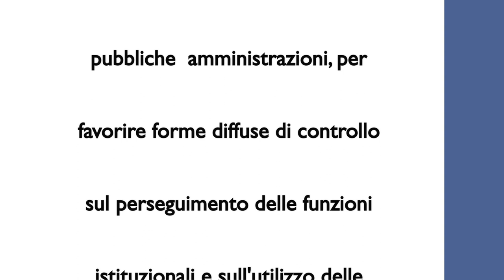Cosa è la Trasparenza amministrativa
'Videopillole' informative, di circa 30 secondi, su trasparenza amministrativa, open data, accountability, competenze digitali, cittadinanza digitale e partecipazione